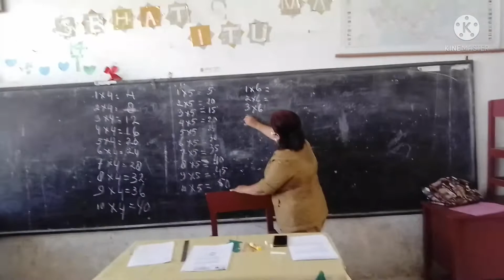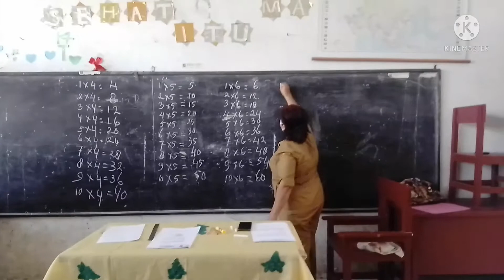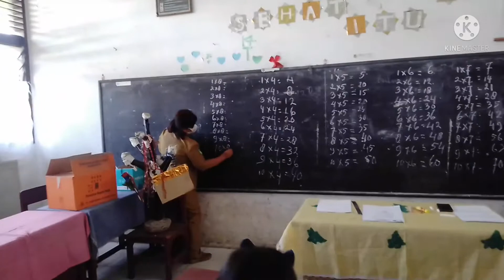PPL 1_Anju Mayang Chairunnisa_Pendidikan Guru Madrasah Ibtidaiyah_Aufa M.Pd.I